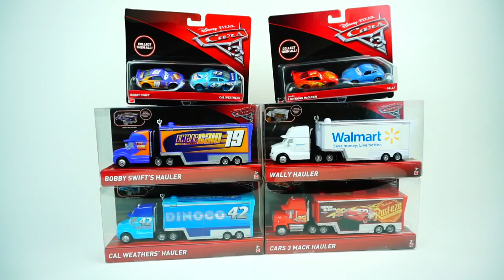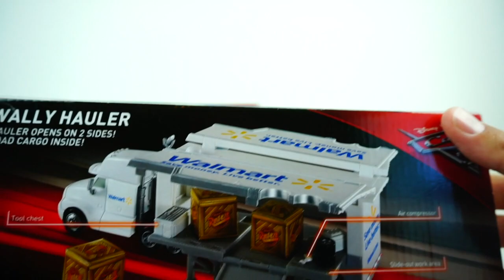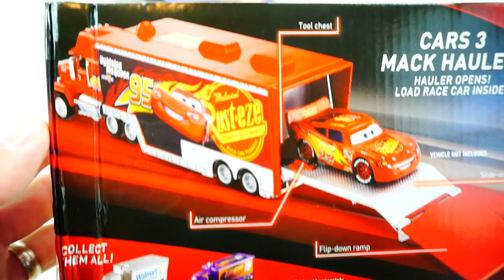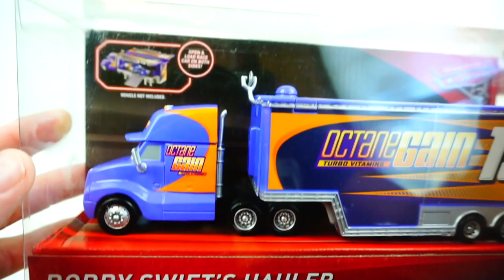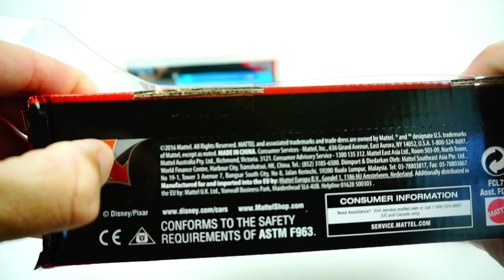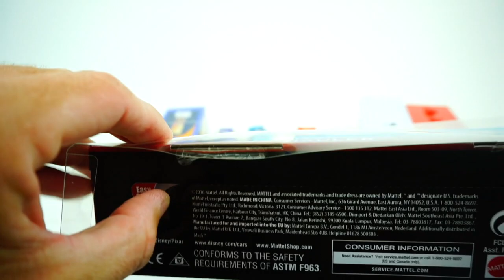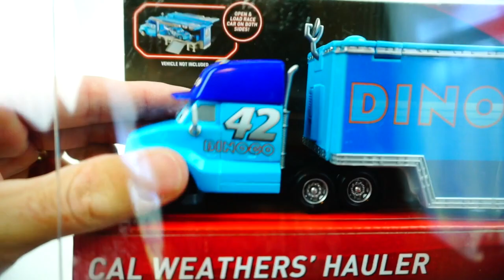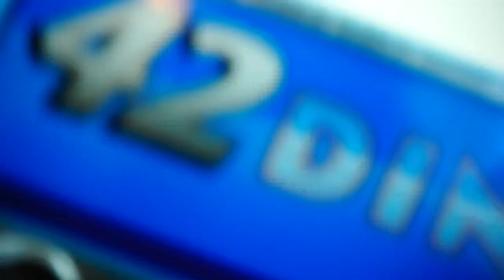Disney Cars 3 New Haulers Lightning McQueen Mack Sally Carrera Dinoco